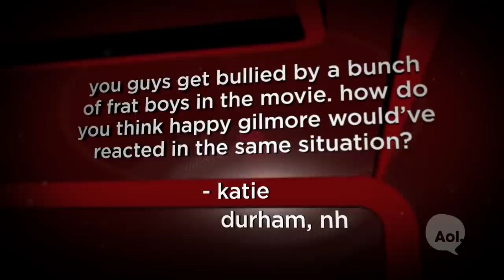'Grown Ups 2' | Unscripted | Adam Sandler, Chris Rock, Kevin James, David Spade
More Below

Adam Sandler, Chris Rock, Kevin James and David Spade answer fan questions about their new movie 'Grown Ups 2.'